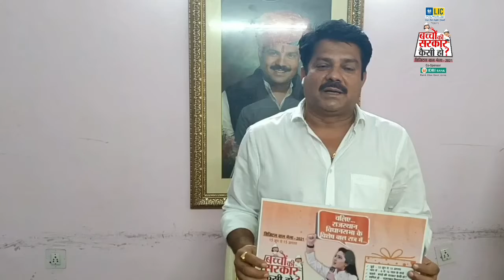Dr. Rajkumar Sharma Message - Digital Baal Mela: Digital Baal mela है सराहनीय कदम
14 नवंबर के विशेष बाल सत्र के मुख्य अतिथी बने लोकसभा अध्यक्ष ओम बिड़ला ने कहा बच्चों ने देश में नया इतिहास रचा है। वहीं कार्यक्रम में मौजूद राजस्थान के मुख्यमंत्री अशोक गहलोत बोले राजस्थान विधानसभा में यह ऐतिहासिक शुरुआत हुई है। राजस्थान विधानसभा अध्यक्ष डॉ. सीपी जोशी ने कहा लोकतंत्र निर्माण में बच्चों का योगदान ज़रुरी है। राजस्थान विधानसभा के सबसे वरिष्ठ विधायक और सदन में नेता प्रतिपक्ष गुलाब चंद कटारिया ने कहा बच्चों ने जिस अनुशासन से विधानसभा की कार्यवाही संचालित की है उससे विधायकों और मंत्रियों को भी सीखने की ज़रुरत है।

राजस्थान विधानसभा अध्यक्ष Dr. C.P. Joshi ने दिया बच्चों को यह मौका।